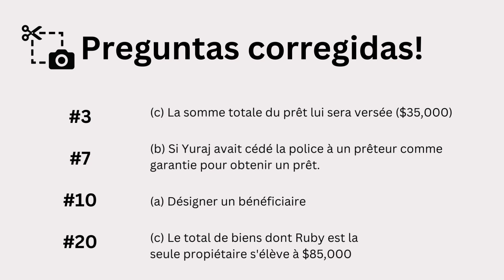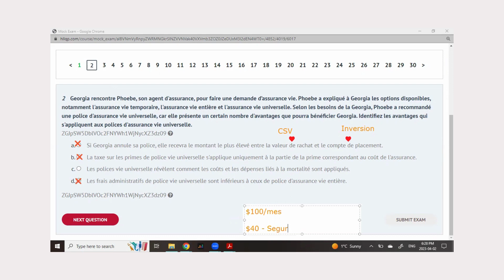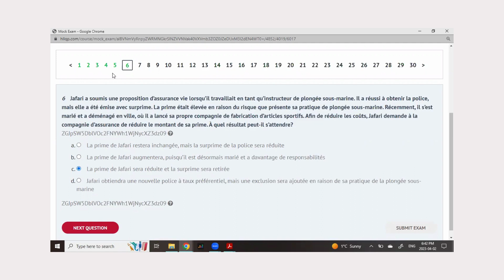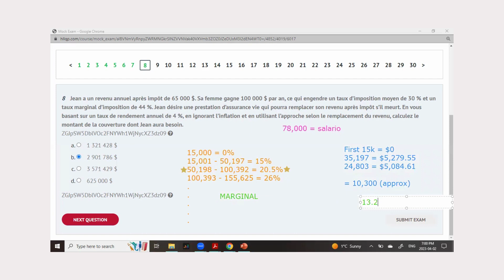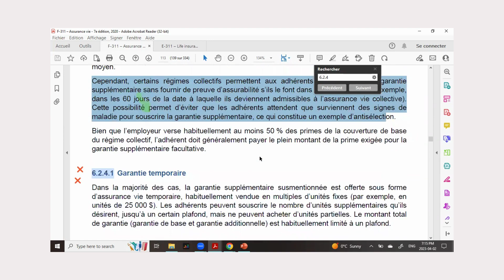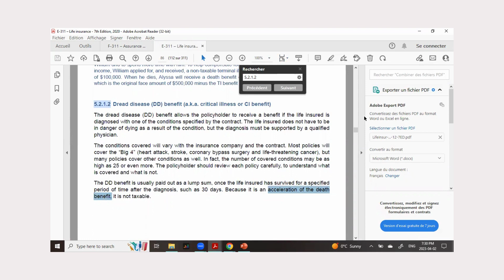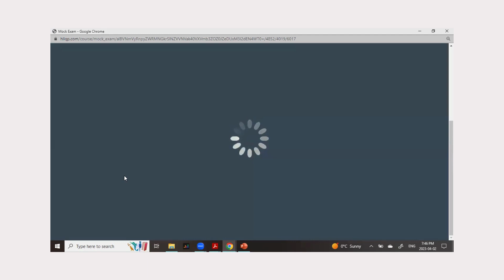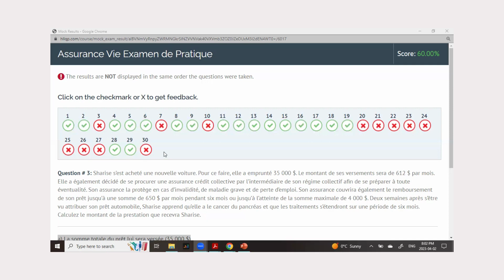PQAP//HLLQP en Español - Seguros de vida (Clase #2 - Practica)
Aqui estudiamos los siguiente temas con un examen de practica:

* Assurance Vie Temporaire
* T-100
* Vida Entera (Whole life / Vie entier)
* Vida Universal

Today, I'm coaching people like you who have wanted a change for so long. Whether that is to be healthier, become wealthier, travel more, or spend more time with your family.. it is all possible and this can be YOU!

Con estas capsulas de video espero ayudarte a obtener tu licencia como consejero en seguridad financiera mas rapido. HLLQP  & PQAP

Kingom Financial inc.
Orion-Financial inc.
Ignite Services Financiers inc.

Life Insurances
Critical Illness Insurances
Disability Insurances
Travel Insurances

Investments (RRSP, TFSA, RESP, Open accounts) (REER, CELI, REEE, non-enregistrés)
Mortgage pre-approvals
Mortgages